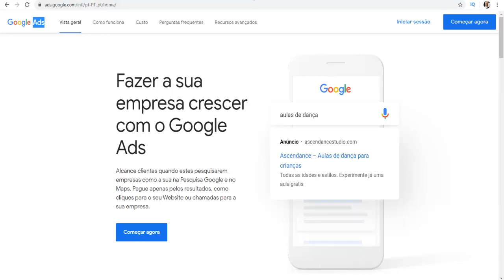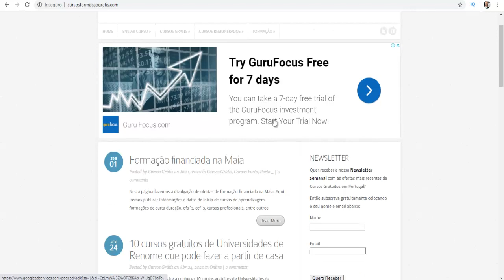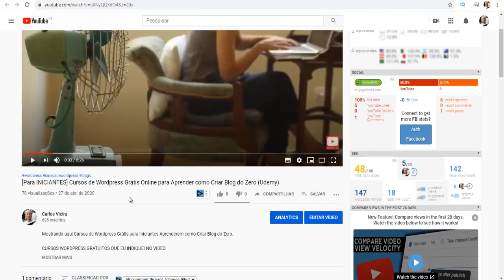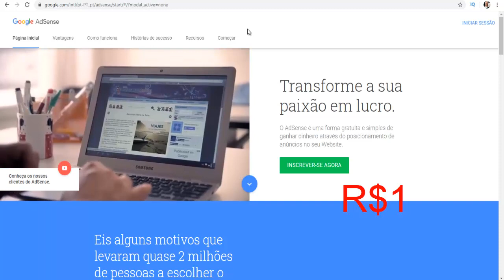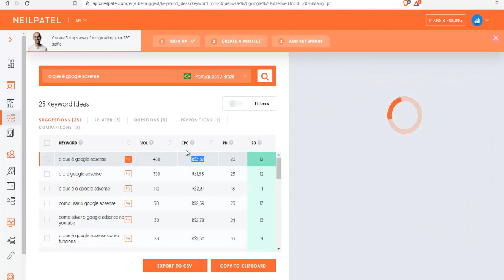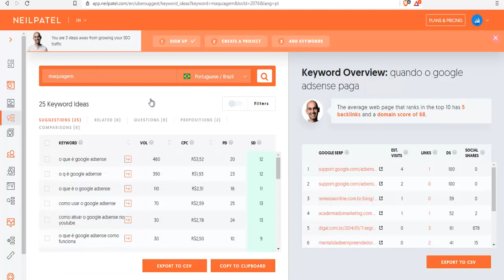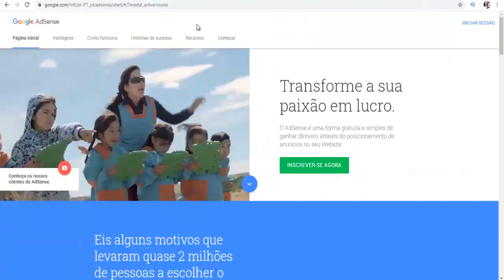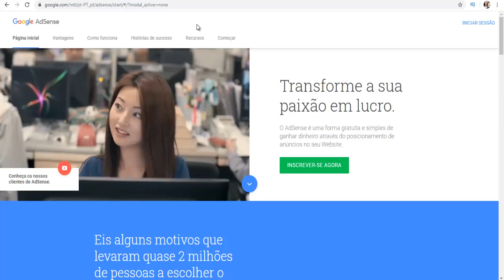Tudo sobre Google Adsense - O que é, como funciona e quanto paga (CPC - Custo por Clique)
Neste video eu falo tudo sobre Google Adsense - O que é, como funciona e quanto paga.